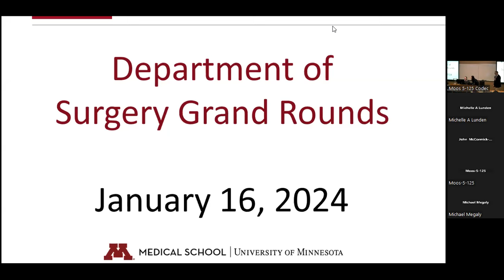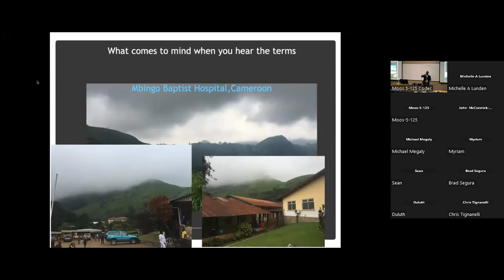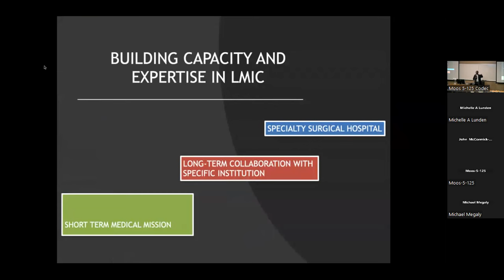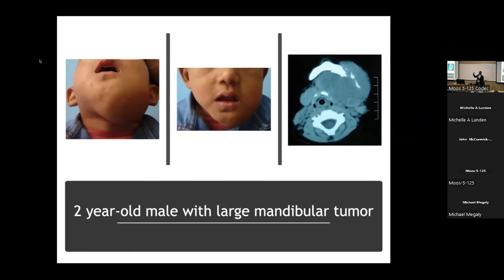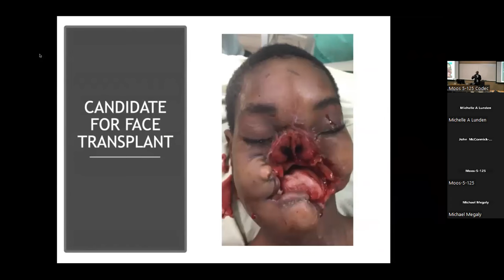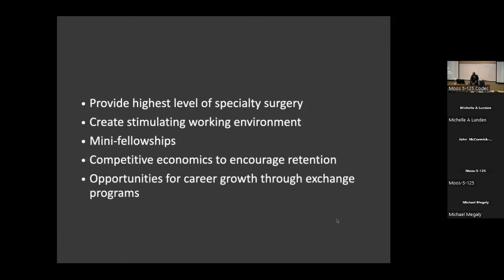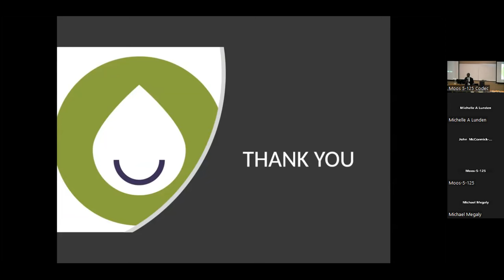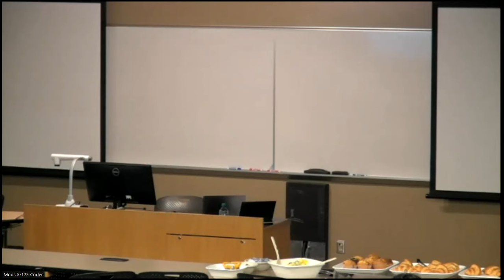Surgery Grand Rounds with Kofi Boahene, MD - January 16, 2024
Pills, Stitches and Livelihoods: Redefining Global Surgery